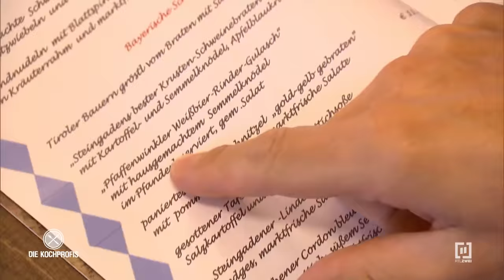Tierisches Durcheinander | Die Kochprofis - Einsatz am Herd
Im „Landgasthof Lindenhof“ in Steingaden im Allgäu beherbergt Ex-Managerin Silvia (51) auch rund 30 Tiere - von A wie Alpaka bis Z wie Ziege. Doch als Chefin des Landgasthofs sitzt die tierliebe Silvia nicht fest im Sattel. Das Personal schlägt sich führungslos durch den Gastronomiealltag. Diskussionen über Aufgabenbereiche und Chefqualitäten überschatten die Idylle des Landgasthofs. Doch bockt hier der Koch oder vergaloppiert sich die Chefin?

Andi, Ole und Fo merken schnell, hier wird der Stier nicht bei den Hörnern gepackt, sondern das Pferd von hinten aufgezäumt. Koch Wolfgang wird herausgefordert bis die Herdplatten glühen. Mit teambildenden Maßnahmen wollen die Kochprofis bei Silvia den Knoten platzen lassen. Werden endlich neue Bande im Team geknüpft - oder ist das Tischtuch bereits zerrissen? Zum Finale der 300. Sendung veranstalten die Kochprofis ein großes Hoffest. Die Besucherzahlen lassen selbst bei Andi, Ole und Fo die Knie schlottern!

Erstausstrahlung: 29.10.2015